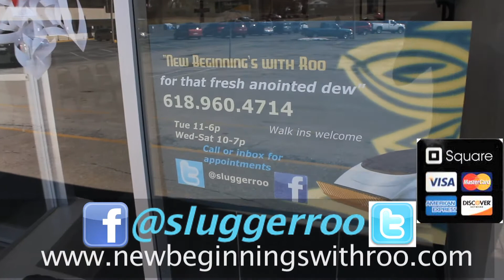The "New" New Beginnings with Roo barbershop commercial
The "New" New Beginnings with Roo barbershop commercial roodabarber is in a new location 1842 E.Broadway in Alton IL we now allow clients to book appointments online, we still accept credit/debit using "Square". We have tons of new incentives coming this year for our faithful clients! If your not a member yet go sign up!